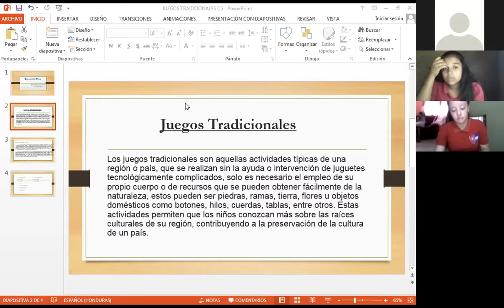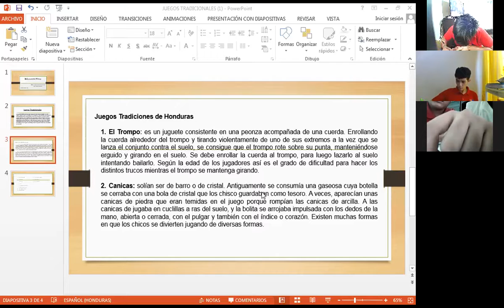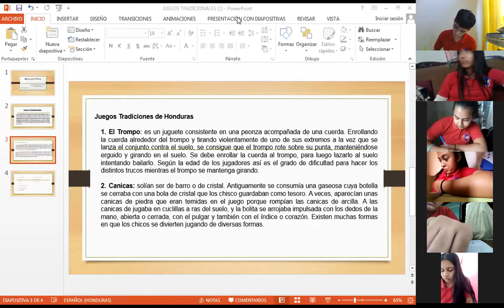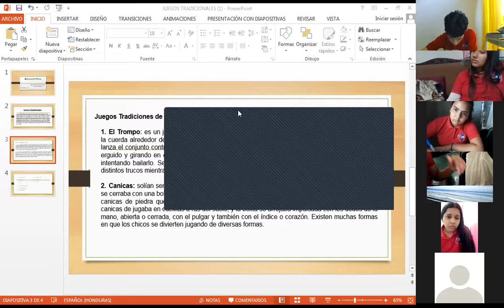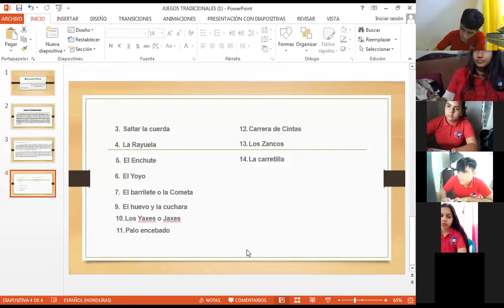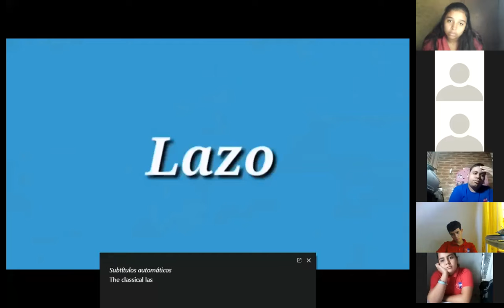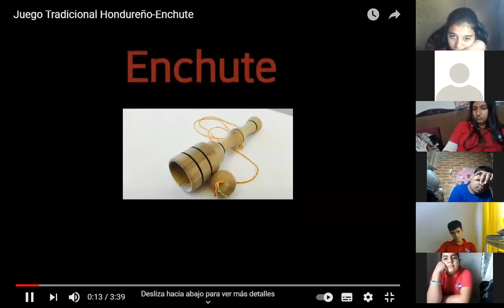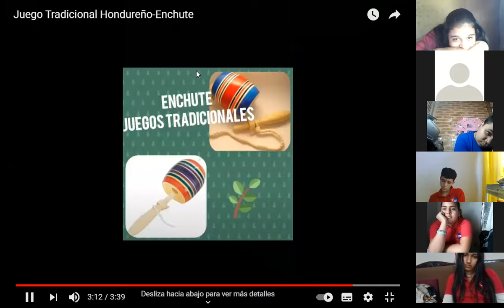Educ Fisica 10mo juegos tradicionales 20 sep